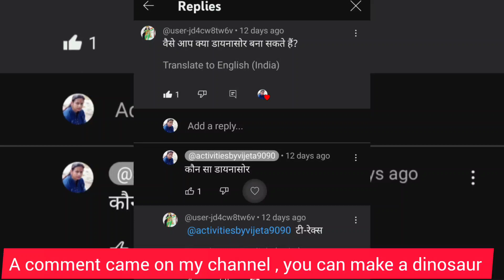How to make dinosaur toy//बच्चों के कमरे को उनके पसंद के खिलौनों से सजाएं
बच्चों के कमरे को उनके पसंद के खिलौनों से सजाएं // how to make dinosaur toy.

Using materials---
1.drawing sheet
2.cardboard
3.pencil
4.papertape
5.scissors
6.gluegun
7.polythene
8.wallputty
9.febric glue
10.painting brushes
11.varnishes
12.0 no.regmal
13.silver foil
14.all acrylic colours